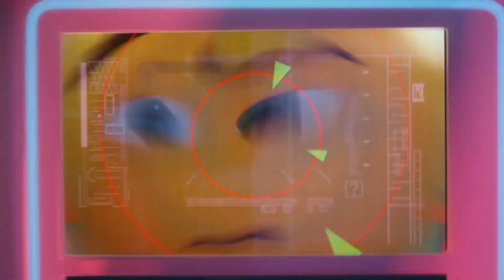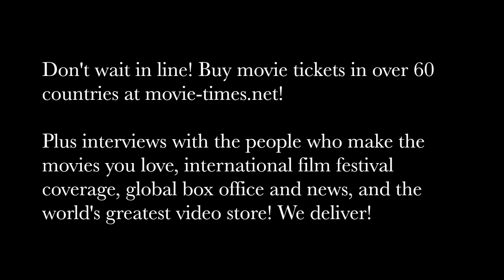Anna Faris: THE EMOJI MOVIE